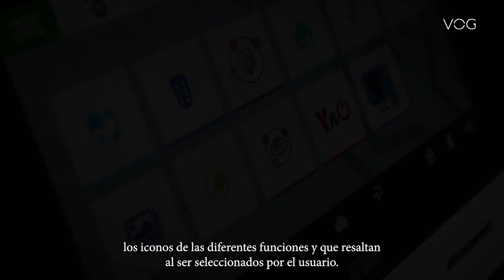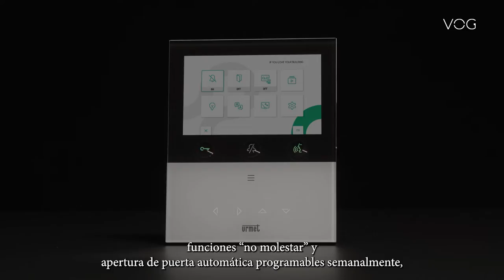VOG: descubre la novedad del mundo Urmet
Voice Or Gesture.
A partir de hoy es suficiente tu voz o tu gesto para abrir la puerta de entrada: descubre la evolución del videoportero con la nueva gama VOG.